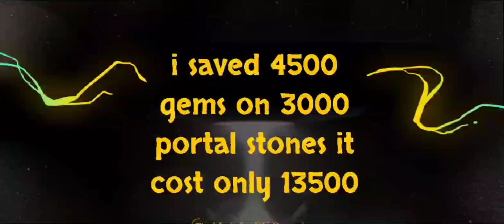Dawn of titans - the need to take advantage of portal stones 25% off